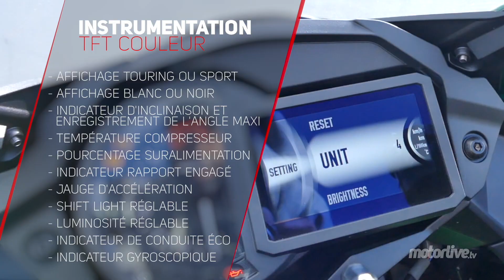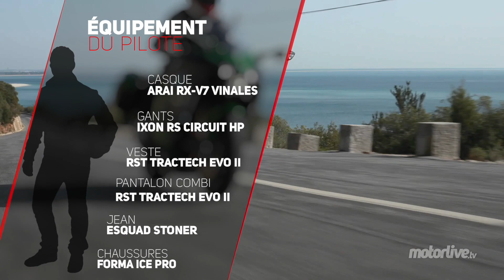KAWASAKI NINJA H2 SX SE | TEST 2018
Notre premier essai dans la région de Lisbonne vient de le confirmer : poussée par 210 chevaux « surchargés » via un compresseur, la Kawasaki H2 SX transporte en mode TGV. Radicale, sensationnelle, hors norme, mérite-t-elle maintenant sa classification Tourer ? Entre deux mises sur orbite, nous avons pu en juger !